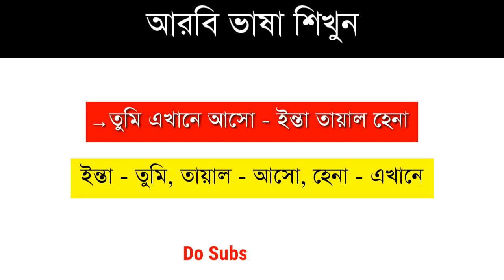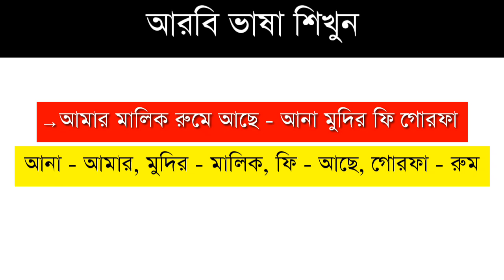আরবিতে ছোট ছোট বাক্য দিয়ে কথা বলা শিখুন | সৌদি আরবের ভাষা শিক্ষা | Soniya Islam